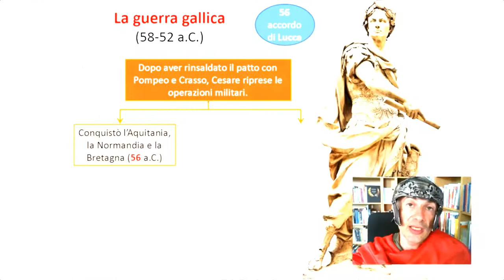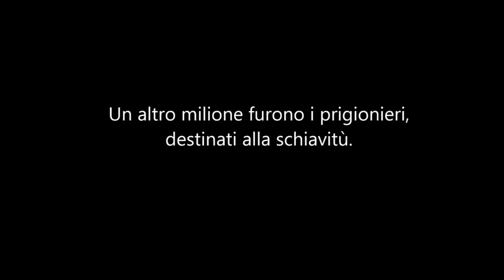Verso la seconda guerra civile (parte seconda, long version)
La conquista definitiva della Gallia.
La prima parte è un estratto della videolezione del prof. David Del Carlo sulla conquista della Gallia.